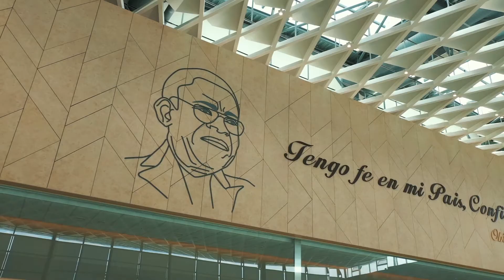Secretaire of State in charge of Tourism - Guinea Ecuatorial